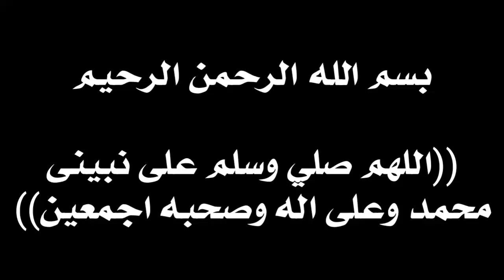اسهل تحويل متر قماش الى فستان بنوته رهيب لايفوتك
خياطة فستان للكبار بكل بساطة و مذهل
خياطة فستان الكسرات بكل بساطة و مذهل
السلام عليكم اصدقائي في قناتي سوف تشاهدون:
فستان بنات بإكمام انيق وبسيط جدا
تفصيل و خياطة فستان في غاية البساطة و النتيجة مذهلة
خياطة فستان طفلة بكل بساطة و مذهل
فستان الثلج الأبيض
حيلة لمنح ملابسك القديمة فرصة ثانية للحياة
أسهل طريقة لخياطة فستان بقصة جديدة و مذهلة

Yarım Saatte Kesin,Dikin,Giyinin Very easy cardigan
أسهل طريقة لتحويل البنطلونات القديمة لفساتين بنات
تحويل سريع من قميص رجالي قديم الى فستان طفله بكل سهوله
تفصيل وخياطة مدهشه جدآ//للكلوش المغلق مع الكسرات
فستان بنوته بمتر قماش فقط وبطريقة سهله جدآ
اعادة تدوير الملابس القديمه بفكره بسيطه للشتاء
خياطة فستان طفله بفكره جديدة ورهيبه من قميص رجالي قديم
خياطة فستان طفلة سهل و بسيط من بنطلون قديم
أسهل طريقة لتحويل القمصان القديمة لتنورات بنات
خياطة فستان رهيب لكل المناسبات وبكل سهوله
فستان بنوته بنص متر قماش فقط وبطريقة سهله جدآ
فستان بنوته بنص متر قماش فقط
فستان بنوته بمتر ونص قماش فقط وبطريقة سهله جدآ فستان العيد
خياطة فستان بنوته بنص متر قماش فقط
أفضل إعادة تدوير القماش//فستان بنوته بنص متر قماش
KULLANILMAYAN ŞALDAN 2 GERİ DÖNÜŞÜM
Eşarptan yazlık bluz yapımı/Scarf's recycle. Blouse making
TRİKO KUMAŞTAN BALIKÇI YAKA ELBİSE KESİMİ - DİKİMİ
Net blouse design|cutting and stitching back neck
5 IDEIAS INCRÍVEIS DE TRANSFORMAÇÃO DE ROUPAS INFANTIL 5 | ROUPAS VELHAS EM NOVAS | IDER ALVES
Modası Geçmiş Eteklerinizi Değerlendirin
هذا الفستان لعمر 2 سنوات
أسهل طريقة لخياطة فستان بقص جديدة في 6 دقائق (يناسب جميع المقاسات)
أفضل إعادة تدوير القماش//فستان بنوته بنص متر قماش فقط
فستان طفله اعمليه بطريقه سهله جدا
أسهل طريقة لتحويل القماش القديمة لفساتين بنات
فكرة جديدة
في هذا الفيديو سوف أريكم أسهل طريقة لخياطة فستان بقصة جديدة و مذهلة وخياطة مع نصائح وحيل سهلة وبسيطة إذا كنت تريد أن تجعل هذا الفستان الجميل يتبع كل خطواتي بعناية.
إذا أعجبك هذا الفيديو يرجى الضغط على "أعجبني" ومشاركته مع جميع أصدقائك
فستان طفله بمتر قماش فقط بسيط جداً جدا
خياطة فستان بنوته بكل سهوله

 ### الأنش الواحد = 3 سنتميتر

في هذا الفيديو سوف أريكم خياطة فستان طفلة في 5 دقائق بسيط جداوخياطة مع نصائح وحيل سهلة وبسيطة إذا كنت تريد أن تجعل هذا الفستان الجميل يتبع كل خطواتي بعناية.
إذا أعجبك هذا الفيديو يرجى الضغط على "أعجبني" ومشاركته مع الاصدقاء

مشاريع ، حِرَف ، دروس للتعلُّم ، أفكار ، وغير ذلك. هذه القناة حيث أشارك حبي للحياة وكل الأشياء
تحقق كل أسبوع لتلقي كل مقاطع الفيديو الجديد

# روعه

Saf style